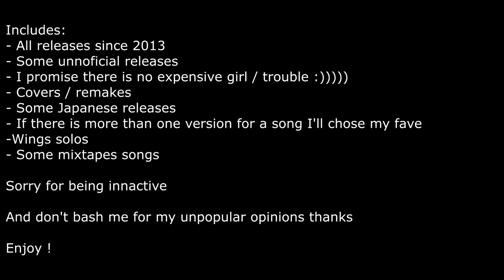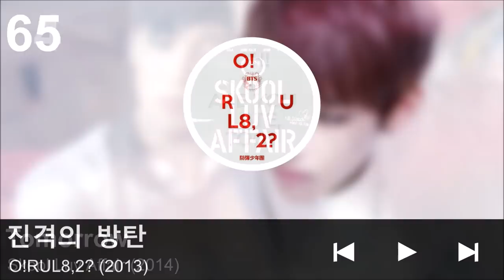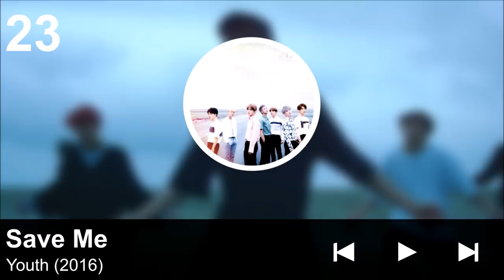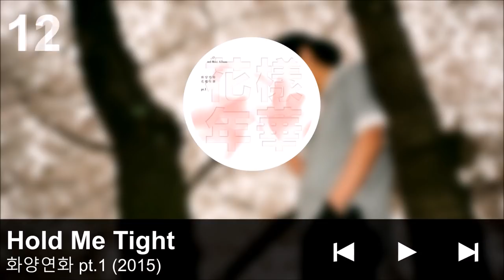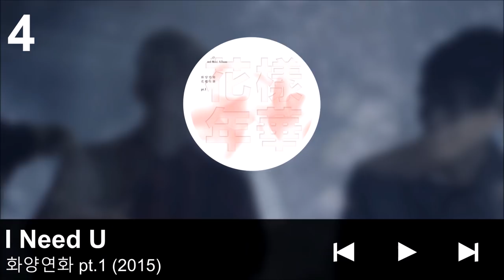Top 100 BTS songs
Their songs were so hard to rank.
I ranked them by the meaning of the lyrics and how I feel when I listen to the song. So your fav is #100 that doesn't mean it's a bad song. This list is purely subjective.